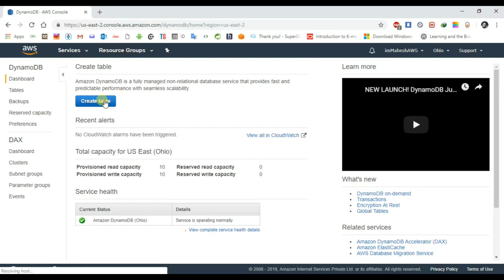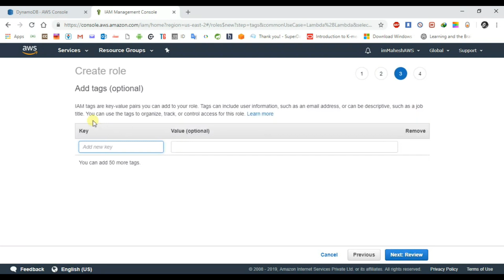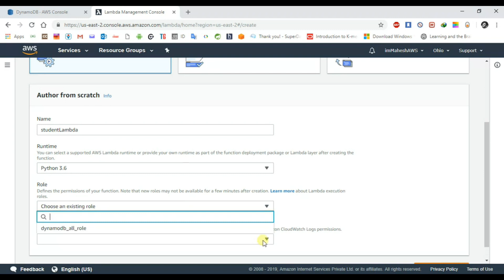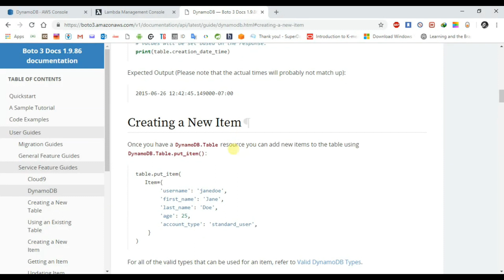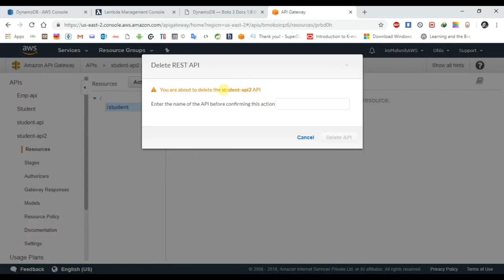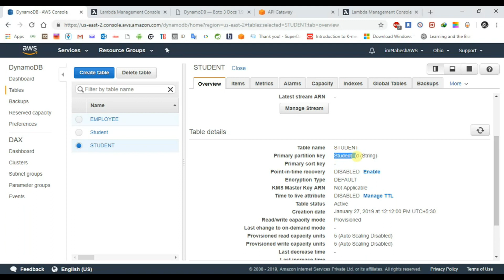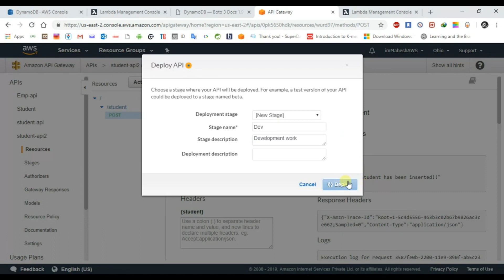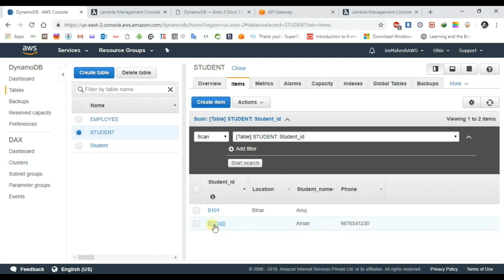AWS Lambda + API Gateway + DynamoDB + S3 = Dynamic Web App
This tutorial will show you step by step process to create a nice and interactive Web Applications using AWS Lambda, API Gateway, DynamoDB and S3.

AWS Lambda is a serverless compute service that lets you run code without provisioning or managing servers, creating workload-aware cluster scaling logic, maintaining event integrations, or managing runtimes. With Lambda, you can run code for virtually any type of application or backend service - all with zero administration. Just upload your code as a ZIP file or container image, and Lambda automatically and precisely allocates compute execution power and runs your code based on the incoming request or event, for any scale of traffic. You can set up your code to automatically trigger from 140 AWS services or call it directly from any web or mobile app. You can write Lambda functions in your favorite language (Node.js, Python, Go, Java, and more) and use both serverless and container tools, such as AWS SAM or Docker CLI, to build, test, and deploy your functions.

Amazon API Gateway is a fully managed service that makes it easy for developers to create, publish, maintain, monitor, and secure APIs at any scale. APIs act as the "front door" for applications to access data, business logic, or functionality from your backend services. Using API Gateway, you can create RESTful APIs and WebSocket APIs that enable real-time two-way communication applications. API Gateway supports containerized and serverless workloads, as well as web applications.

Amazon DynamoDB is a fully managed, serverless, key-value NoSQL database designed to run high-performance applications at any scale. DynamoDB offers built-in security, continuous backups, automated multi-region replication, in-memory caching, and data export tools.

Amazon Simple Storage Service (Amazon S3) is an object storage service offering industry-leading scalability, data availability, security, and performance. Customers of all sizes and industries can store and protect any amount of data for virtually any use case, such as data lakes, cloud-native applications, and mobile apps. With cost-effective storage classes and easy-to-use management features, you can optimize costs, organize data, and configure fine-tuned access controls to meet specific business, organizational, and compliance requirements.